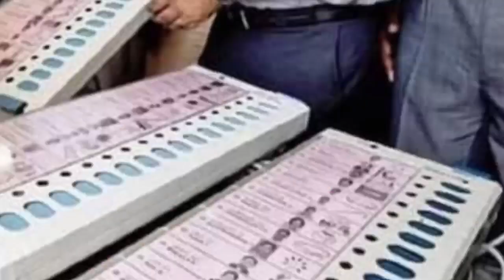ধনপুর উপনির্বাচনের সিপিএমের জয় নিশ্চিত , প্রতিমা ভৌমিক এর ঘনিষ্ঠদের প্রচারে লোক নেই।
বিজেপির মহিলা নেতৃত্ব ধন পুরে উপ নির্বাচনের জন্য ভোট প্রচার।